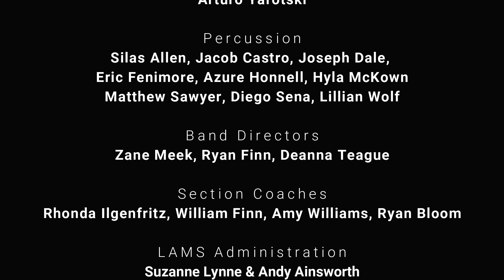Raiders March - LAMS Concert Band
The Los Alamos Middle School Concert Band performs "Raiders march" by John Williams, arranged by Jack Bullock.